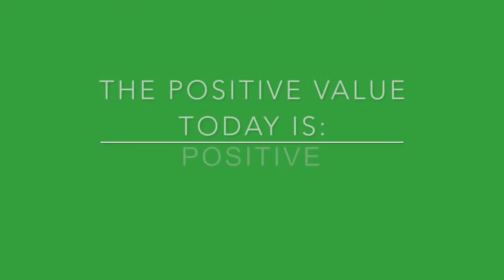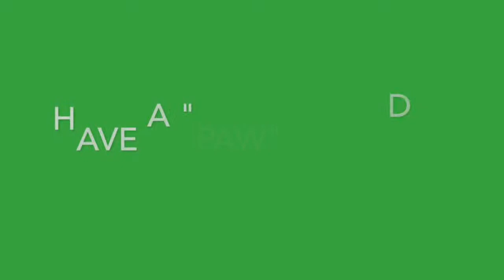Fun FRIDAY! Community Wildcats that care with Kristen Gingery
Meet Kristen Gingery and discover what inspires her every day!